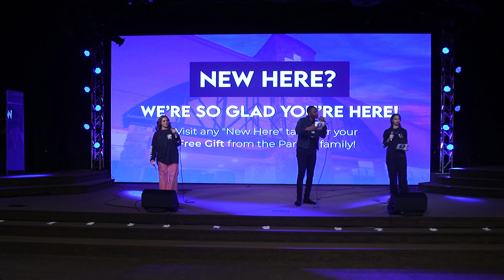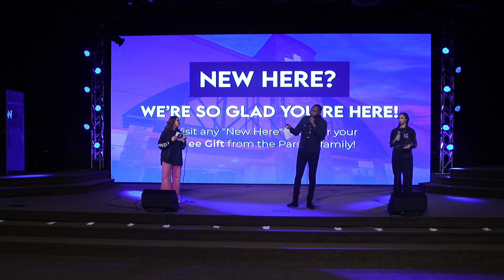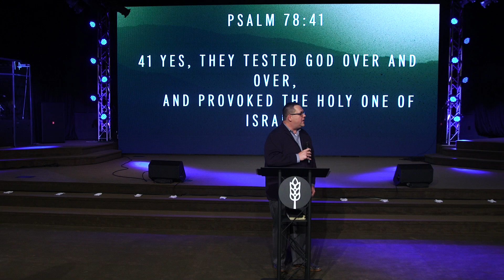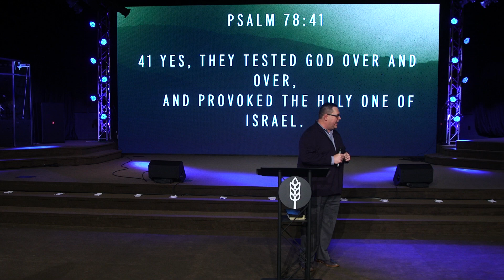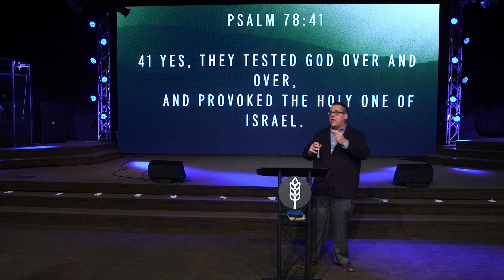October Outpouring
Professor Brian Oswald
"Outpouring of Miracles: Healing and Deliverances